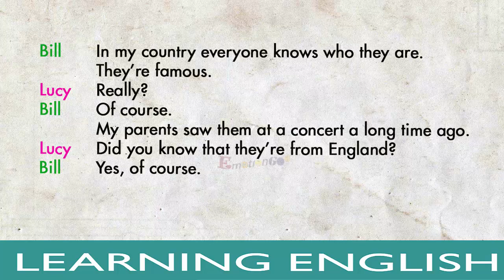Basic English conversation 70 - Listening to music